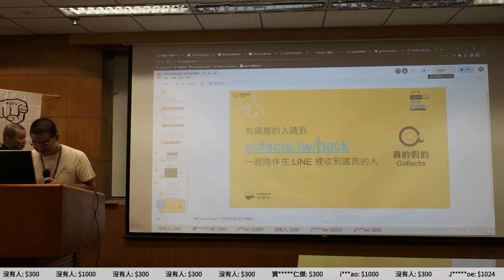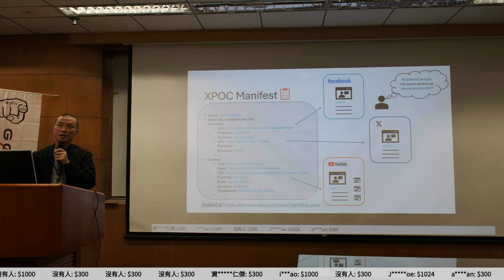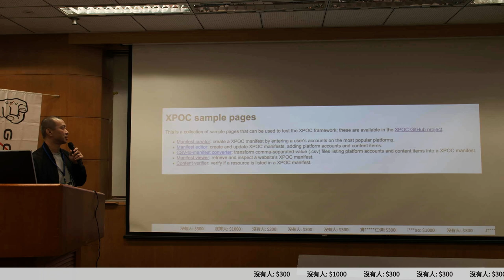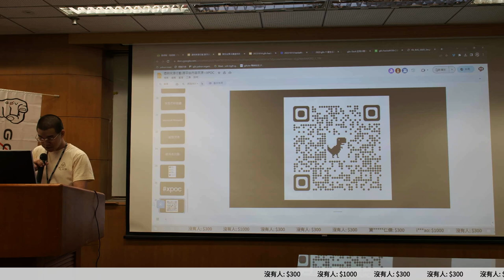g0v tw hackath58n — 提案 — XPOC ／ HC — 11歲生日快樂黑客松